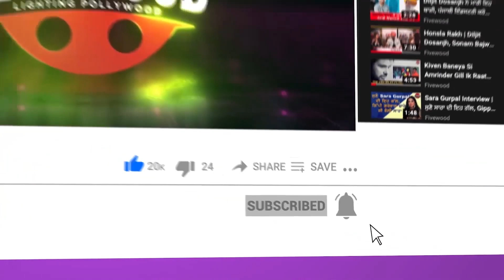Sucha Soorma ਨੂੰ ਲੈ ਕੇ ਖ਼ੁਲਾਸਾ | ਫਿਲਮ ਦੇ ਇਸ ਕਲਾਕਾਰ ਨੇ ਖੋਲ੍ਹ ਦਿੱਤੀਆਂ ਕਈ ਪੋਲਾਂ | Fivewood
Content And Creative Head : Niharika Masih